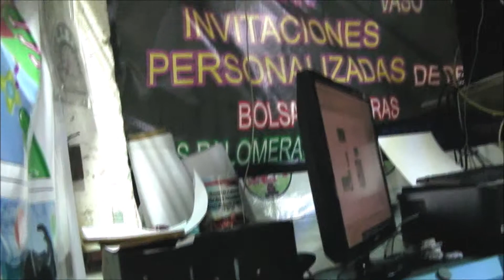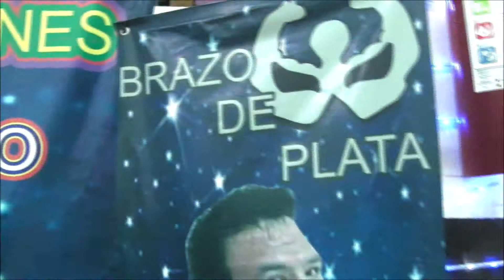BRAZO DE PLATA SUPER PORKY Y BLACK KATO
Silver Arm and Black Kato in Brief Interview
シルバーアームとブラックカトーのインタビュー
Visitamos a Black Kato en su taller donde recibió para firma de Autógrafos a Brazo de Plata, Super Pork